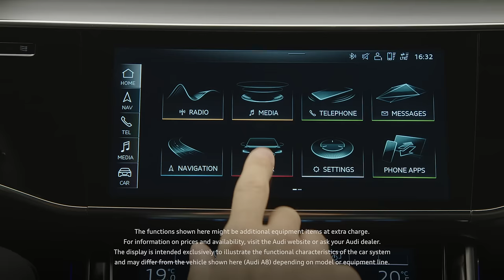Driving assistance - Settings for driver assistance systems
Within the MMI you can set your driving assistance. You want to activate the night vision assistant, just activate in the MMI or deactivate it. A short explanation will show you in which situations you need this driving assistance systems.

The functions and equipment features shown here might be additional equipment items at extra charge. For information on prices and availability, visit the Audi website or ask your Audi dealer. The display is intended exclusively to illustrate the functional characteristics of the car system and may differ from the vehicle shown here (Audi A8) depending on model or equipment line
The availability of natural voice control depends on a system language supported by the voice control system.

Further information on the official fuel consumption and the official specific CO2 emissions of new passenger cars can be found in the "Guidelines for Fuel Consumption, CO2 Emissions and Electrificity Consumption of new passenger cars" available from all sales offices and the DAT Deutsche Automobil Treuhand GmbH, Helmuth-Hirth-Strasse 1, D-73760 Ostfildern-Scharmhausen free of charge.